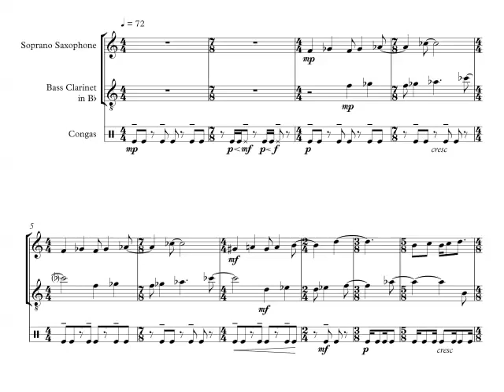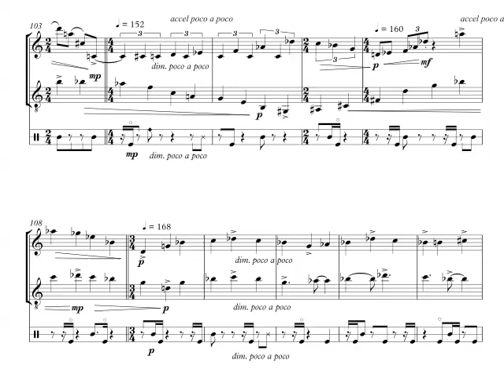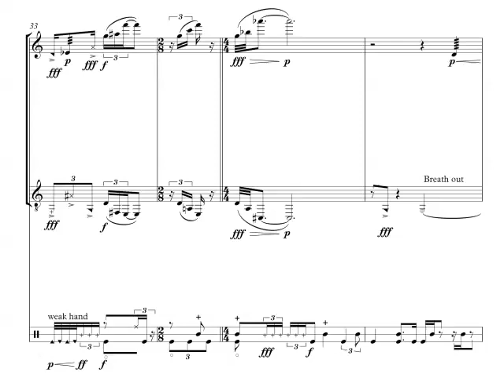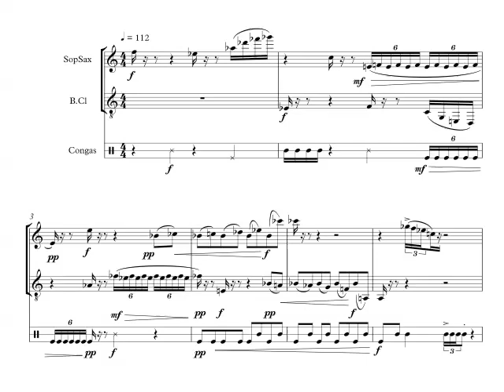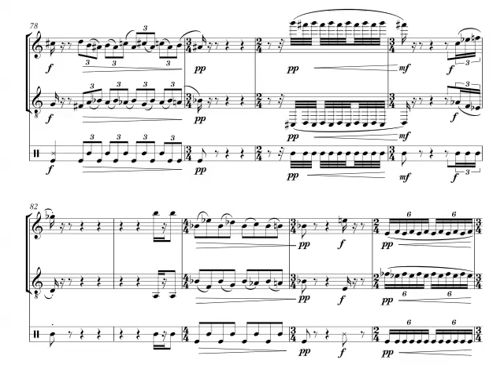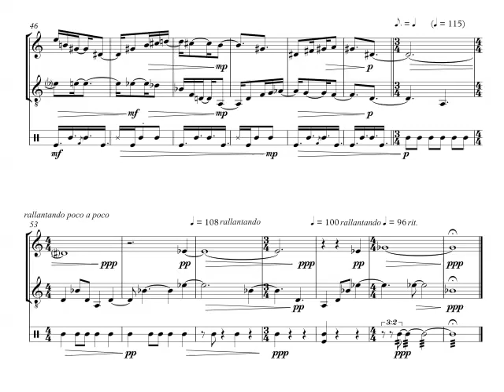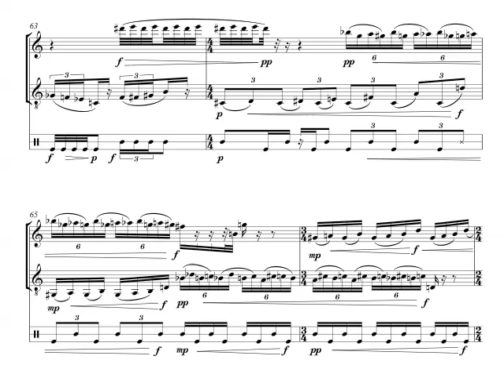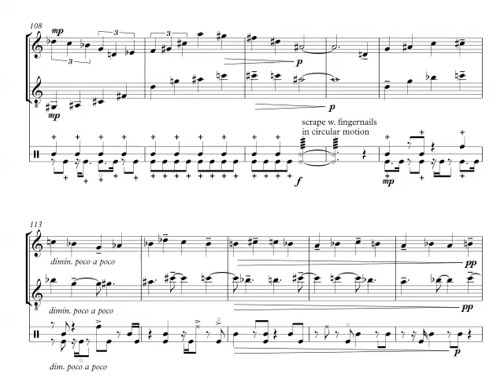Composer John Oliver - Fields Before Us (1991) computer demo 2015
This is a computer demo of a dastardly difficult piece that was originally performed by the amazing Vancouver musicians David Branter, soprano saxophone; Lori Freedman, bass clarinet; Salvador Ferreras, congas. Vancouver New Music 1991. You can hear excerpts from the CBC recording on my soundcloud page:

WARNING: This is avant-garde music. And yet, it's playful….
STATUS: seeking second performance

In five movements: 1] Killing Fields; 2] Corn Fields; 3] Magnetic Fields; 4] Elysian Fields; 5] Playing Fields.

1] Killing Fields - 0:00
2] Corn Fields - 3:44
3] Magnetic Fields -  5:46
4] Elysian Fields - 8:51
5] Playing Fields - 10:35

The title Fields Before Us evokes nature in the present tense, history when interpreting the word “before” in its temporal meaning, and the future when taken to mean “in front of us.” The additional titles of each movement intend to create an evocative atmosphere for the listening, but otherwise have no narrative intent.

The work is comprised of five movements, the fifth of which is a collage of the previous four. Each movement reveals a particular approach to time and space. All are Unified by the use of the Fibonacci(1, 1, 2, 3, 5, 8) and other additive number series. the first and third movements employ canon techniques; the second a multi-layered, colouristic technique; and the fourth a wavelike melodic organization. Though each of the four movements is distinct, they share basic musical materials (intervallic and temporal relationships.) This allows me to play a game with the listener’s memory in the fifth ovement, showing how the previous four can be intertwined in an effect similar to looking at a quadruple-layered chess game, in which we can see four games at once. such multiplicity is a metaphor for modern life.